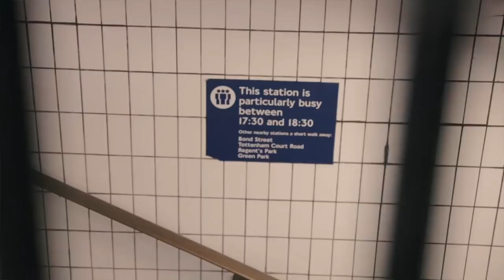VALLEY - SMILE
"Smile"